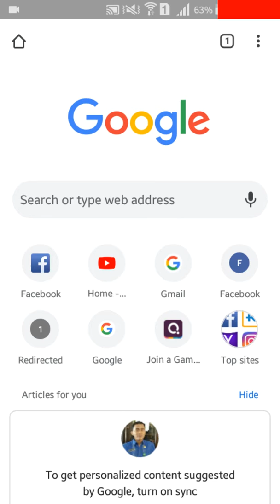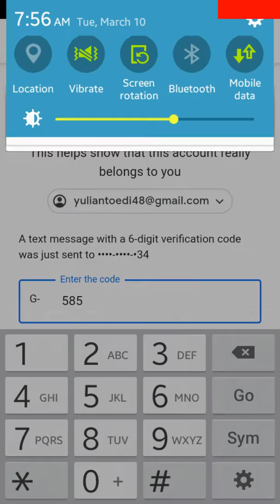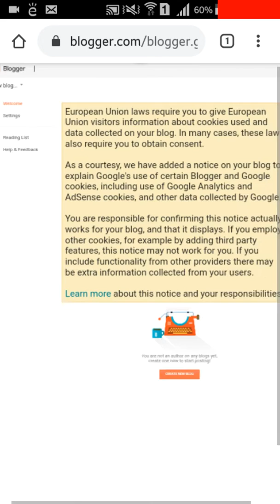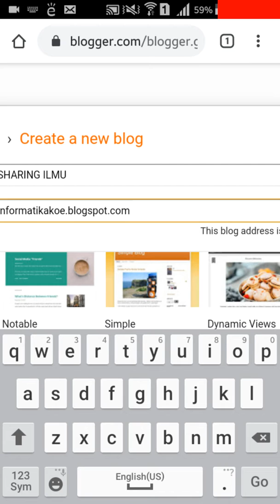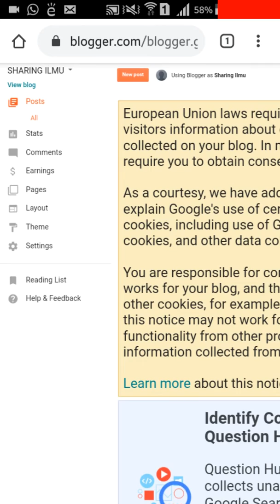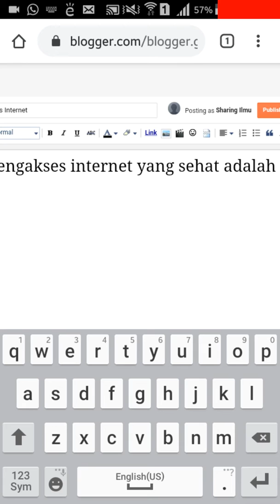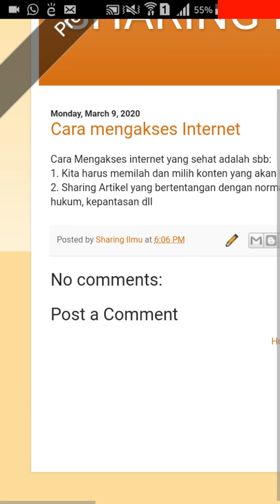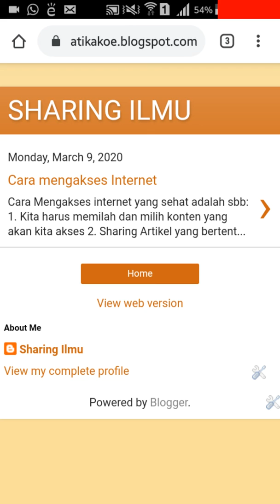March 10, 2020